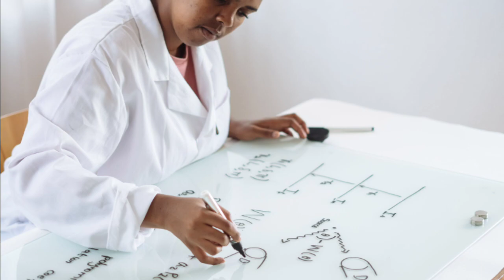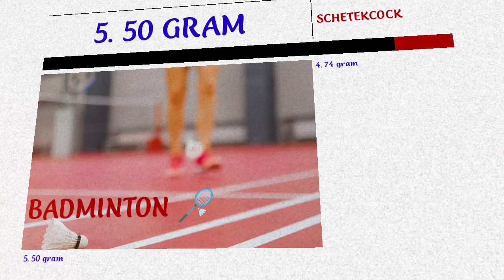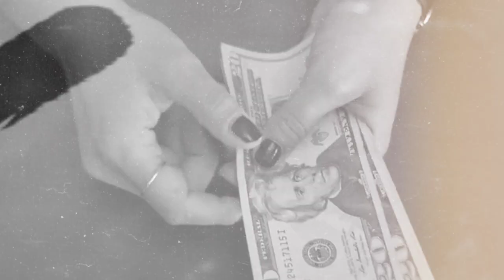नाक से टाइपिंग कर बनाया रिकार्ड || Fastest Nose typing world record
नाक से टाइपिंग कर बनाया रिकार्ड || Fastest Nose typing world record जानिए इस वीडियो में